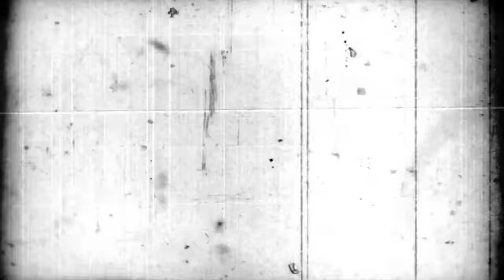GHOST BATH - Ascension (OFFICIAL TRACK)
The bonus track "Ascension" from GHOST BATH's second album, MOONLOVER.

"Moonlover is the first part of a trilogy of albums we plan to release," comments GHOST BATH mastermind, Nameless. "It encompasses the human experience and dwells within the minds of those who walk the earth. It deals with a longing for death and an eventual journey to realize the death instinct, Thanatos. A sort of numb sadness drenches this albums tracks; melancholy, tragedy, and despair all take hold of »Moonlover« at any given moment."

"The bonus track, 'Ascension,' is a transitional point for the band. The title refers to a journey into the heavens, a hint to where the next installment of our album trilogy will go. We feel that it envelopes the sounds of Moonlover, while also leading the listener to what will come next."

Ghost Bath refers to the act of committing suicide by submerging in a body of water.

Ghost Bath writes and creates under the assumption that music is an extension of one's own soul.

They journey through the sorrow and sadness that all lives experience, but leave a glimmer of hope. They portray both deep anguish and angelic soundscapes that are sure to leave an impression on the listener. The band started in October of 2013 with the release of their self-titled EP on Solitude Productions (China). This was followed by their debut LP titled, "Funeral," which was released on Pest Productions (China) in June of 2014.